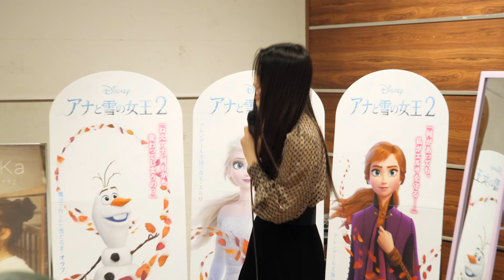HONOKa「向かい風を味方につけよう (上新功祐)」2020/01/03 福山エーガル8シネマズ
2020/01/03 15時～
福山エーガル8シネマズ ロビー

E. 向かい風を味方につけよう (上新功祐)